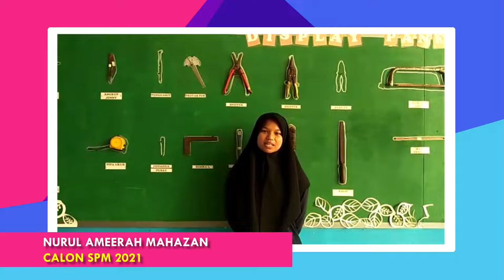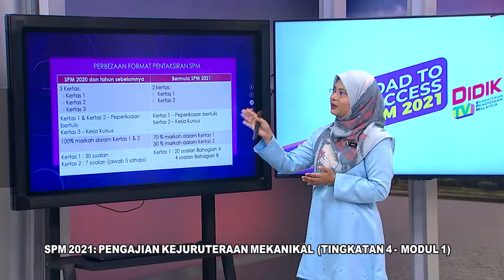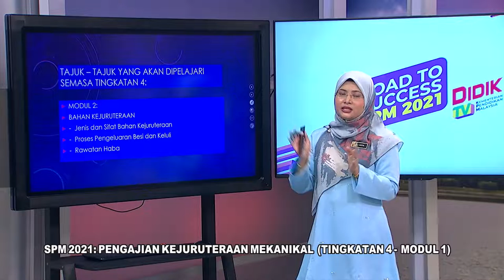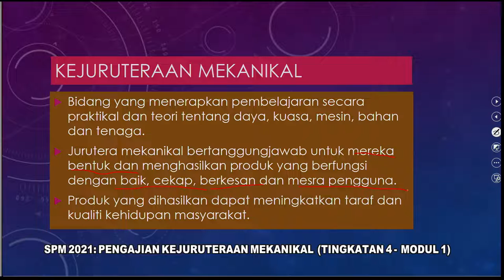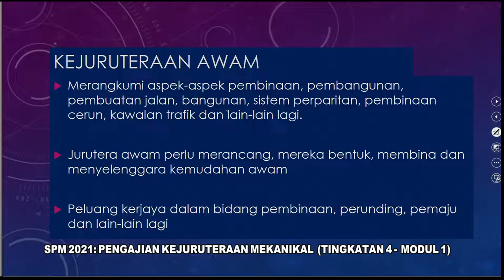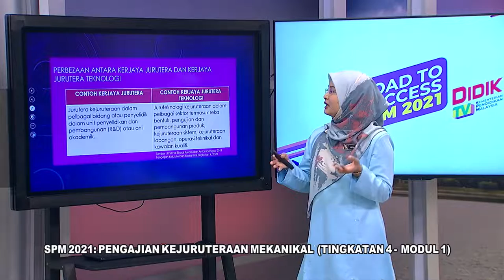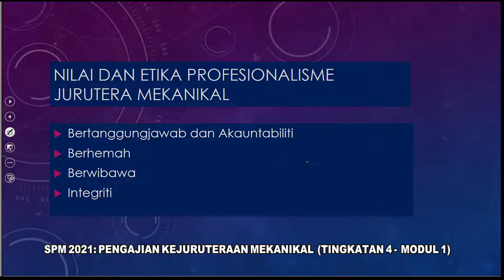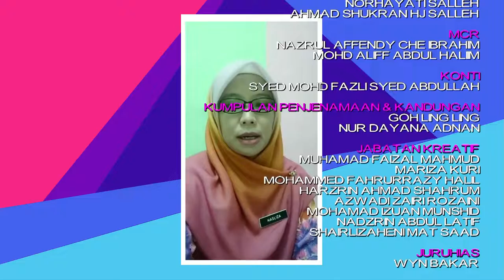DidikTV Eps 102 RTS Spm 2021 Pengajian Kejuruteraan Mekanikal Ting 4 Modul 1